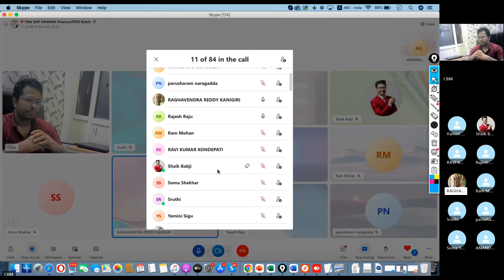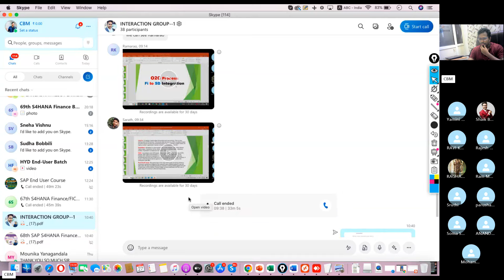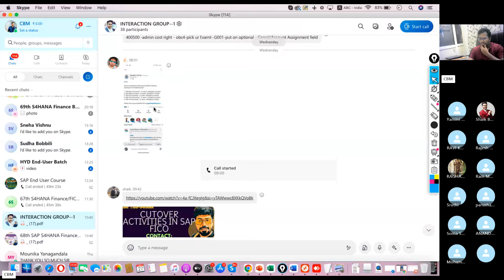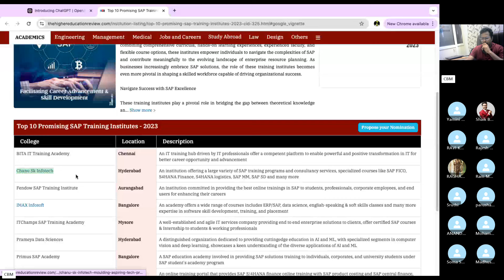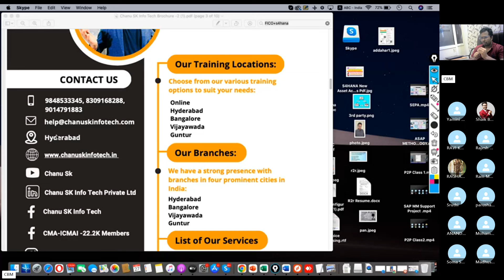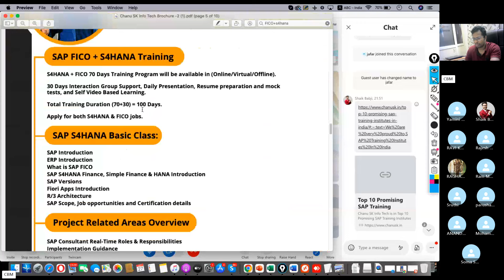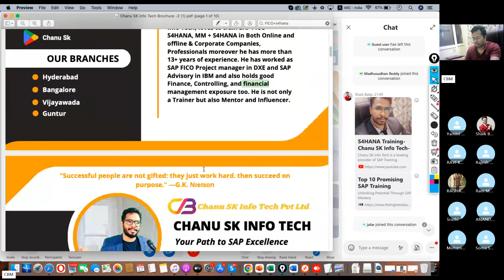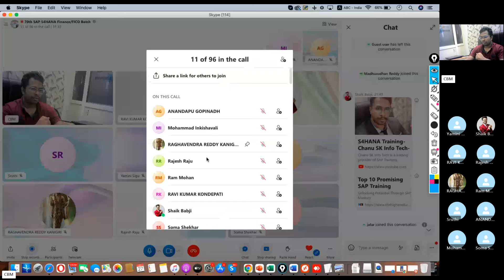S4HANA Finance in Telugu-S4HANA Course in Telugu-SAP FICO Videos in telugu-SAP online training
We Provide Real-Time SAP S4HANA Finance Online Training With SAP FICO ECC Course In Both Telugu and English languages. SAP FICO is the Best and Trending IT Module in the Market for Accounting Students. SAP FICO Course in Telugu Training is provided by the Real-Time Expert Chanu SK. This course is 60 days Duration along with 30 Days Interview preparation. We provide both theoretical and practical training with live sessions.